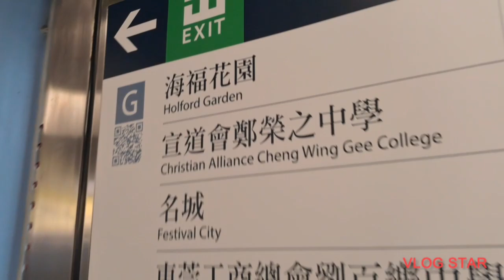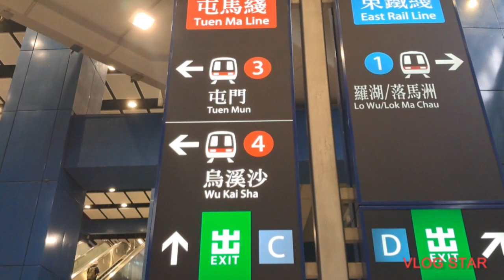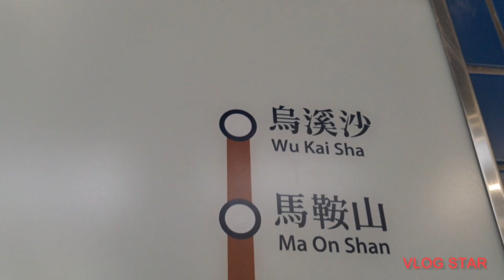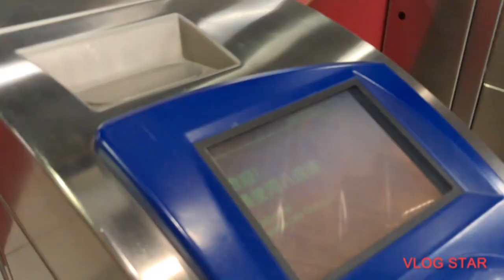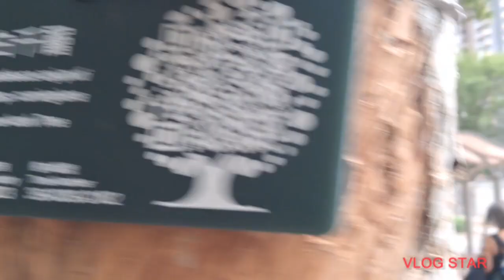Ngau Wu Waterfall